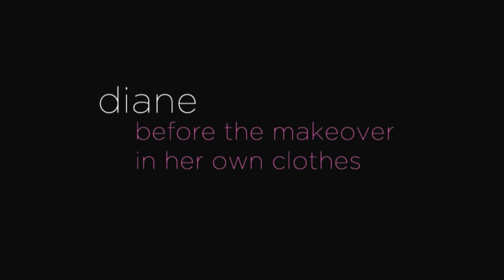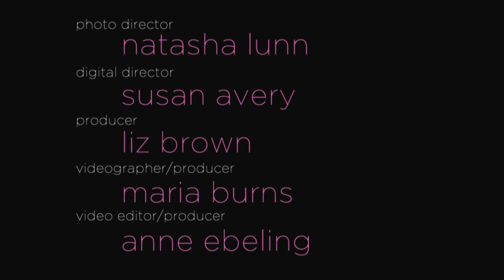A MORE Reader Gets a Fashion Makeover by Chris Benz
Behind the scenes of MORE's November 2011 "Is Your Closet Too Old?" photo shoot with designer Chris Benz.